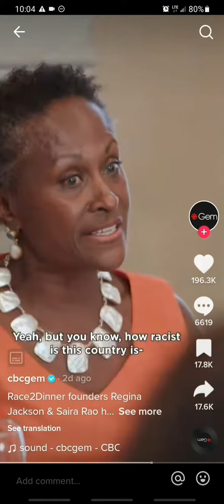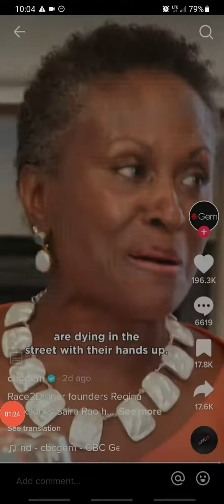KAREN'S WERE SPEECHLESS AFTER THIS QUESTION FROM EVE THE CORRECT ANSWER IS THE CURSES NOT SKIN COLOR